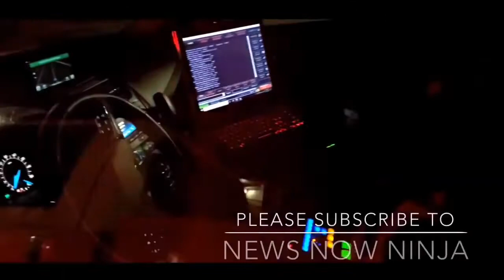1st Amendment Audit - Spotlight Of First Amendment Auditors Subscribed To My Channel Vol 1